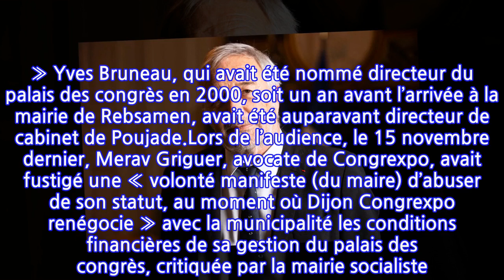François Rebsamen, maire PS de Dijon, condamné pour diffamation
Il avait estimé que l’ex-directeur du palais des congrès de Dijon avait été « recasé » par l’ancienne municipalité. Pour ses propos, le maire de la ville, François Rebsamen, a été condamné ce lundi à 5000 euros d’amende avec sursis pour diffamation. L’élu PS a immédiatement indiqué interjeter appel.Il a par ailleurs été condamné à verser 3000 euros de dommages-intérêts à Yves Bruneau, ancien directeur du palais des congrès et des expositions de 2000 à 2018, et 1000 euros à l’association Parc des expos et congrès, dite « Congrexpo ». L’ancien ministre du Travail de François Hollande (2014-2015) doit également faire publier sur le site internet de la métropole de Dijon un communiqué rectificatif.Le 17 septembre 2020, lors du conseil de la métropole, François Rebsamen avait déclaré : « Nous, on ne recase pas, ce qui n’est pas le cas de mon prédécesseur (Robert Poujade) qui a recasé Yves Bruneau. » Sur le site d’information continue Info Dijon, le 21 septembre suivant, il avait poursuivi : « Je n’ai jamais recasé personne. Je n’ai jamais mis Yves Bruneau à la tête de Congrexpo à 450 000 euros net par an. » Yves Bruneau, qui avait été nommé directeur du palais des congrès en 2000, soit un an avant l’arrivée à la mairie de Rebsamen, avait été auparavant directeur de cabinet de Poujade.Lors de l’audience, le 15 novembre dernier, Merav Griguer, avocate de Congrexpo, avait fustigé une « volonté manifeste (du maire) d’abuser de son statut, au moment où Dijon Congrexpo renégocie » avec la municipalité les conditions financières de sa gestion du palais des congrès, critiquée par la mairie socialiste. L’avocate d’Yves Bruneau, Elsa Manolovitch, avait estimé que le maire était « coutumier des dérapages publics ». L’avocat de François Rebsamen, Patrick Audard, avait estimé qu’il n’y avait pas diffamation car le fait qu’Yves Bruneau ait été « placé en 2000 » est « une réalité incontestée ».Dans un communiqué diffusé après sa condamnation, le maire a plaidé sa « bonne foi ». « J’avais fait mention par erreur et de toute bonne foi d’un montant de salaire brut alors qu’il s’agissait d’un salaire net, qui, quoi qu’il en soit, représentait plus de deux fois le salaire du président de la République ».L’appel interjeté, qui suspendra la peine, pourrait être entendu en avril, soit lors de l’élection présidentielle. Rebsamen fait régulièrement l’objet de rumeurs sur son entrée dans un éventuel nouveau gouvernement sous Emmanuel Macron. Il est par ailleurs poursuivi pour diffamation par la Fraternité Sacerdotale Saint Pie X du prieuré de la Sainte Famille, citée en conseil municipal le 14 décembre 2020 par le maire lors de propos dénonçant « les dérives » de certaines religions.